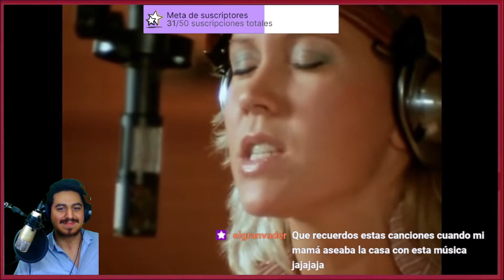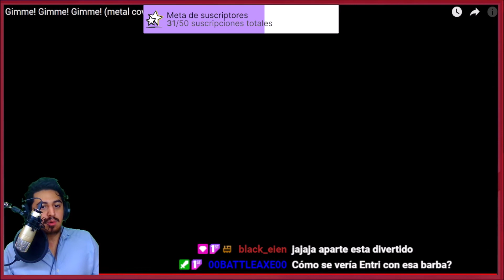🇸🇪🇳🇴🇦🇷 ABBA - LEO MORACCHIOLI [REACCION] 🤯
Bien amigos arrancamos la segunda seccion gloriosa del canal, y tal vez la más extrañada: Original vs Covers.
Sección auspiciada y con enorme agradecimiento a los siguientes suscriptores de Twitch:
Rocioflowers - Mowelbrito - oooTitoxooo
Chancoman - CHECHO - Omar_m_c
Badape_26 - Plagaska - Nel92ADG
Fernandotome9 - Flenchi_beat
Tamosato - ofeliia__- Caoscerebrallhell
tigerbreakmonk - Black_eien - fabi9204
lega198519 - Hydereload - Lolavero12
Cathestefania - javiergqr - asturking69
raulitogotico

¡Saludos! 🤗